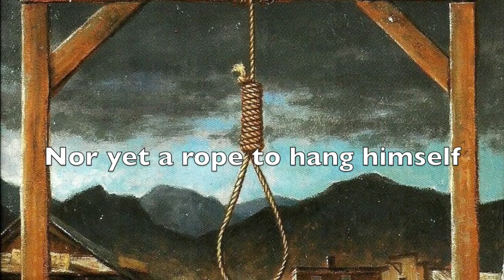Here's a health unto his Majesty (English Cavalier song)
Here's a health unto his Majesty (performed by Giles Davies)

English

Cavalier (/ˌkævəˈlɪər/) was first used by Roundheads as a term of abuse for the wealthier Royalist supporters of King Charles I and his son Charles II of England during the English Civil War, the Interregnum, and the Restoration (1642 – c. 1679). It was later adopted by the Royalists themselves. Although it referred originally to political and social attitudes and behaviour, of which clothing was a very small part, it has subsequently become strongly identified with the fashionable clothing of the court at the time. Prince Rupert, commander of much of Charles I's cavalry, is often considered to be an archetypal Cavalier.- Wikipedia

Italiano
Cavalier fu il nome che venne dato, in opposizione a parlamentarista, ad un seguace di re Carlo I durante la guerra civile inglese (1642–1651). Il principe Rupert del Palatinato, comandante della cavalleria di Carlo I, è spesso considerato un archetipo di Cavalier. - Wikipedia

Español
Cavalier era el término usado por los parlamentarios ingleses para denominar a los «Realistas» (en inglés Royalists), ingleses que apoyaban al rey Carlos I durante la guerra civil inglesa (1642–1651). Los «Realistas», en respuesta, llamaban a los «Parlamentarios» «Roundheads» (Cabezas redondas). Típicamente, el término «Cavalier» hacía referencia a los nacidos en la alta sociedad, que lucían prendas de vestir extravagantes, a la moda, y que apoyaban al rey Carlos I. El príncipe Ruperto del Rin, comandante de la mayoría de los «Cavaliers» del rey, es a menudo, considerado el arquetipo de «Cavalier». - Wikipedia